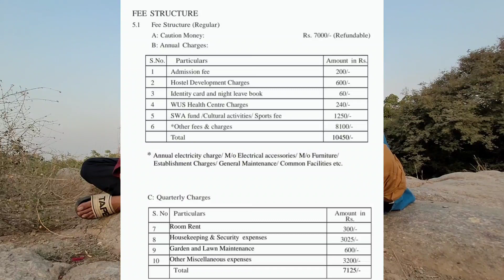JNU vs. DU | M.A. Geography Detailed Comparison | Which one to take for research & UPSC?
Hey everyone, in this video I casually discussed some important aspects of JNU & DU to bring out their differences to easily choose which university you should pick.

Thanks, Sijay Raj, again for your time, it was a pleasure meeting & recording this long video with you at Parthasarthy Rocks, JNU with the backdrop of the setting sun. 🌞